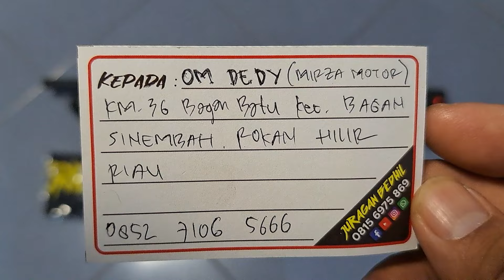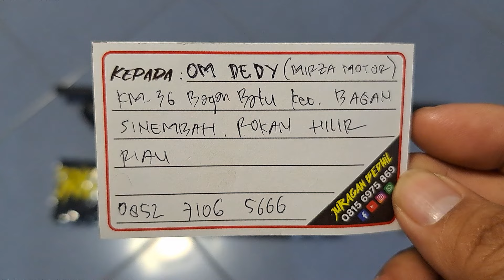Predator TacticaL 500cc Bogel Om Dedy (Mirza Motor) Rokan Hilir Riau